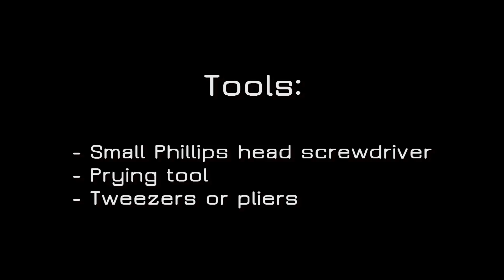How to install Dualshock 4 Magic Touch LED Modchip - PS4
Modes: Red, Green, Blue, Light Green, Purple, Midnight Purple, Turquoise, Slow blink, Fast blink, Off
Comes with Dpad, action buttons, analog sticks, modchip.
Touch sensor for changing LED color without pressing a button.
You don't have to solder or adjust anything, suits all models Dualshock 4.
The PS4 controller in the video is a Gen 5 V2 model.
⋗ Dualshock 4 Magic Touch LED modchip:
⋗ 0:00 - 4:34 INFDL - Ascended
⋗ 4:35 - 10:30 Jack Cates - spent
⋗ 10:31 - 12:54 Kisnou - Quietness
⋗ 12:55 - 13:15 NextRO x Wizard - Feeling Like Jordan